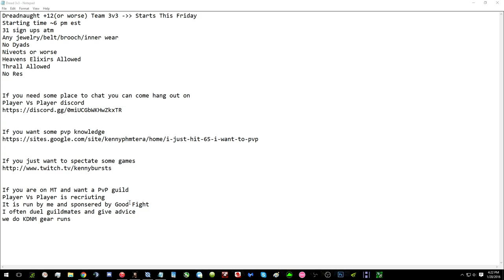Dreadnaught Team 3v3 Starts Friday!(Tomorrow)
Dreadnaught +12(or worse) Team 3v3 --- Starts This Friday
Starting time ~6 pm est
31 sign ups atm
Etching 2 Perm/the equivalence or lower(1 Etching 3 perm and 1 Etching 1 temp, or 1 etching 3 temp and 1 etching 2 temp)
Any jewelry/belt/brooch/inner wear
No Dyads
Niveots or worse
Heavens Elixirs Allowed
Thrall Allowed
No Res

If you need some place to chat you can come hang out on
Player Vs Player discord

If you are on MT and want a PvP guild
Player Vs Player is recriuting
It is run by me and sponsered by Good Fight
I often duel guildmates and give advice
we do KDNM gear runs

I am currently at 60down/3up instead of 10down/0.8up thanks to donations!
We are currently on month 3 of upgraded Internet speed!
Thanks to: Lailynn $20 - Stream more!
Xaioli $5 - NotLikeThis Sellout NotLikeThis
BlissfulElin $5 - Here you go PogChamp
Undercutter05 $10
Anonymous $5 - start to miss tera after rewatchin ur 3s teamq videos w/ pengu on youtube.i learned how to priest and mystic from ur video. u always the best healer.
Jung $5 - Tip from jung for kennybursts: hi kenny this is ur mom pls comb ur hair
Anonymous $5 - Merry Christmas! it's so hard for me to watch the stream in China
Frozoneafro $1 - Hey this is Towlot from band camp. Can you turn the music on I can't hear my brother painwill in my butt.
Kennybursts $10 - Just some goodwill.
Wubzysenpai $1 - hi kenny its ur best friend here, just reminding u to brush ur teeth.
YumCookies $2 - funding better stream